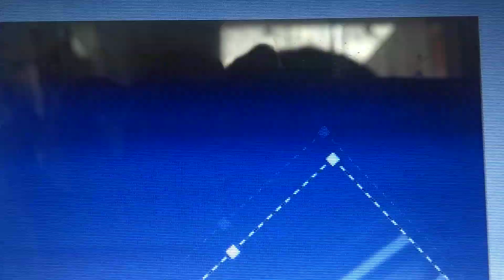20th Century Fox Fails Part 11 #10